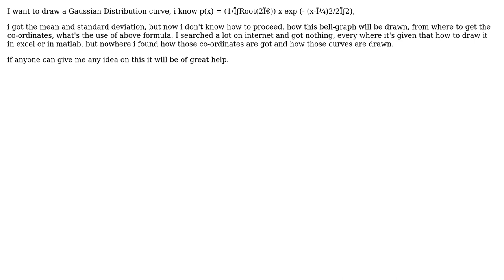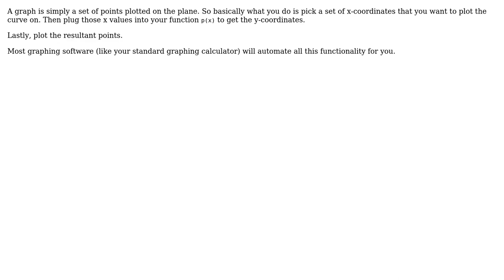How to draw Gaussian Distribution curve?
With thanks & praise to God, and with thanks to the many people who have made this project possible! You are responsible for your own actions.